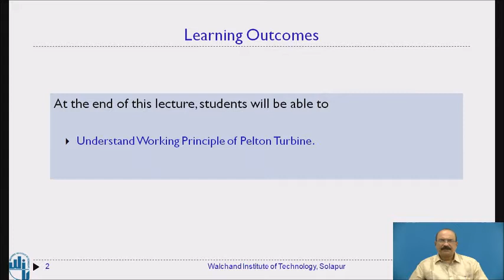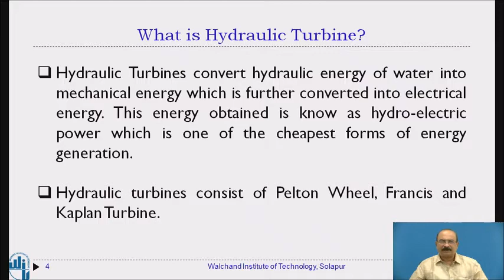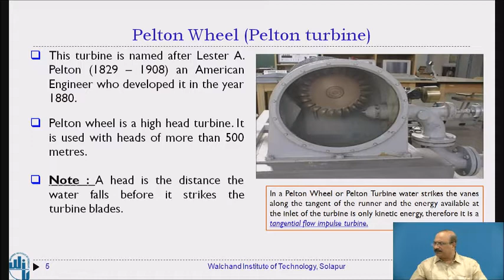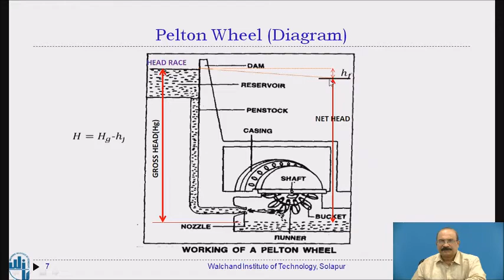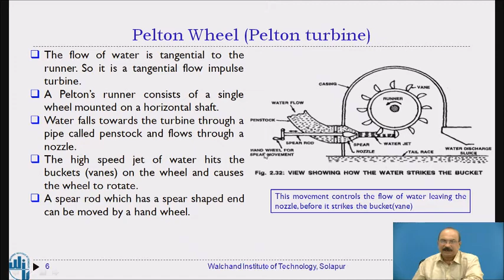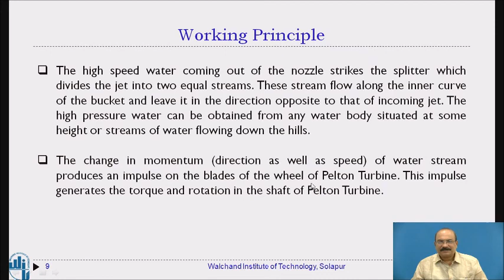Pelton Turbine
Mr. S P Mankani
Assistant Professor